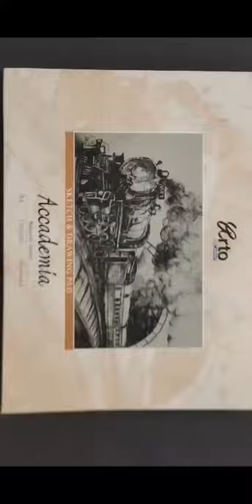To be continued...😛❤️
art
sketch
dc
youtube shorts